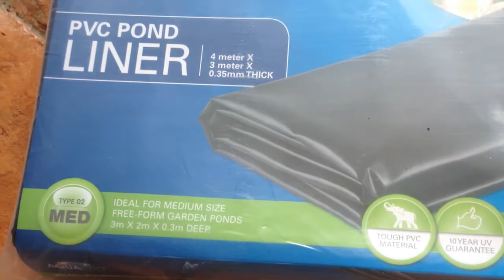Pond & water feature | Updating an old pond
We had an old out dated  pond in the front yard that needed a make over having been neglected for a while. It's around 2 meters wide, We re-used the larger rocks from around the edge and lined it with rocks from the garden.

All we needed to buy was the Pond Liner (4x3mtr $95) & a small Pond Pump ($55) & hose ($20) + a few plants & fish. Being so small it wasn't a big job to do filling it with clean rocks took the longest.

Already having the original concrete pond in made for a lot less work, it's our first go at making a pond it finished up pretty good I think.